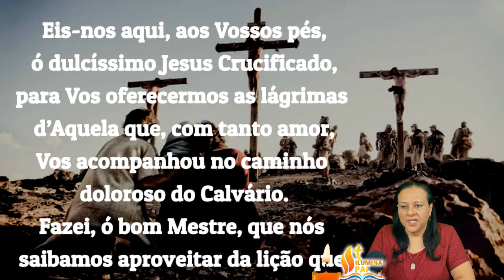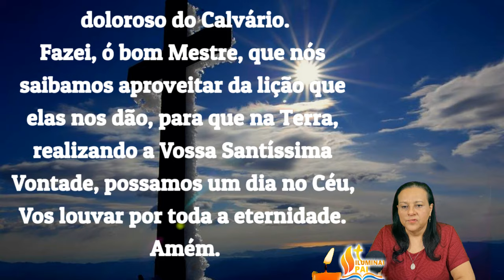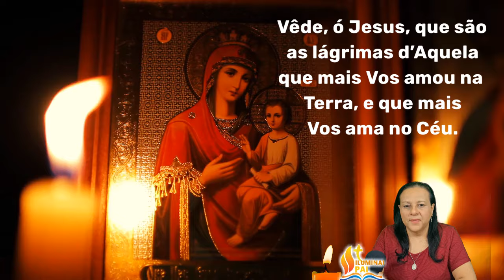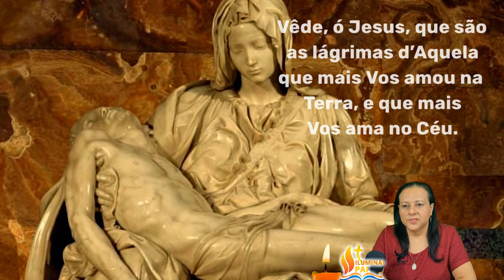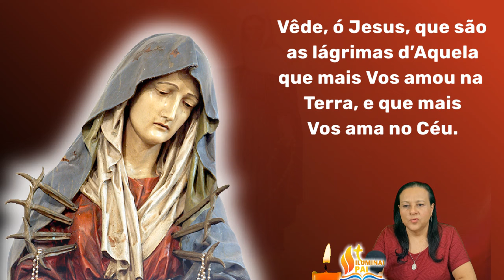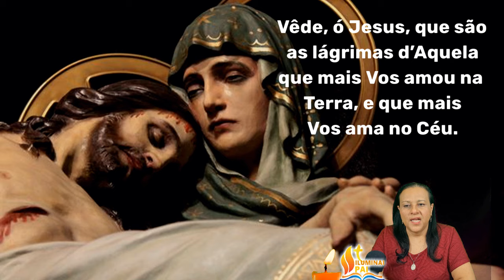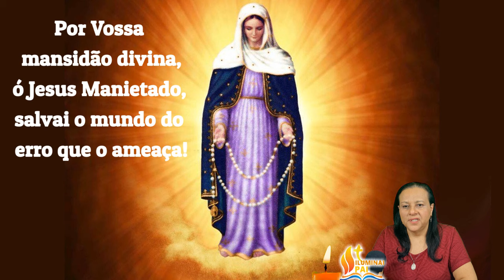09/05/2024 Oração COROA DE NOSSA SENHORA DAS LÁGRIMAS Meu Jesus ouvi os nossos rogos